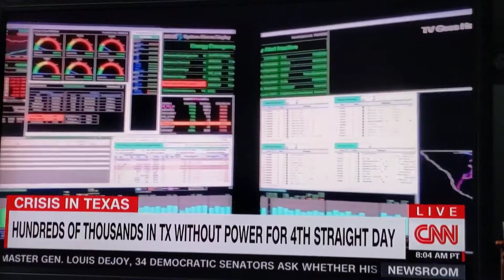Millions in Texas with no power & boil water as the Governor tries to deflect issues as wind power.